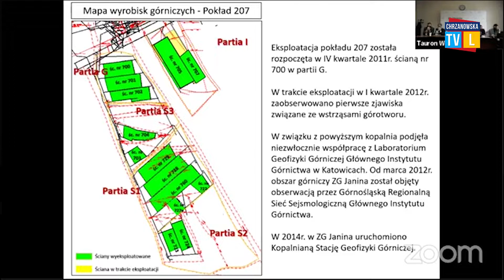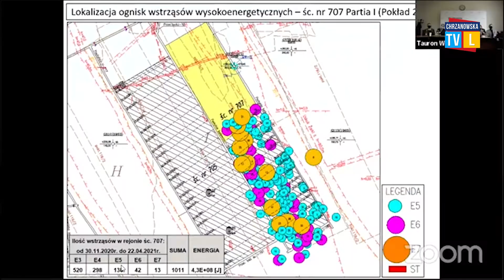Kopalnia to uciążliwości, ale też miejsca pracy